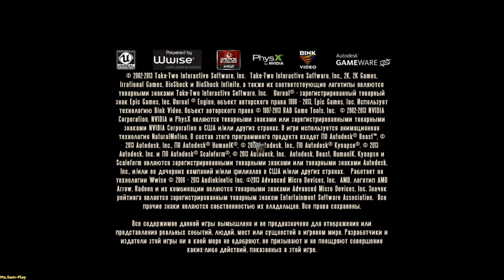BioShockInfinite : Burial at Sea ➤ Again they(Снова они) №25